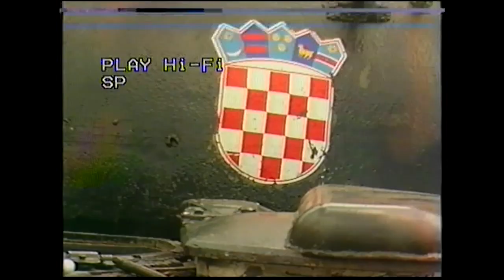Konavoska bojna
legendarna Konavoska bojna